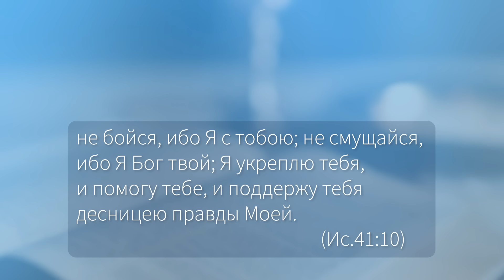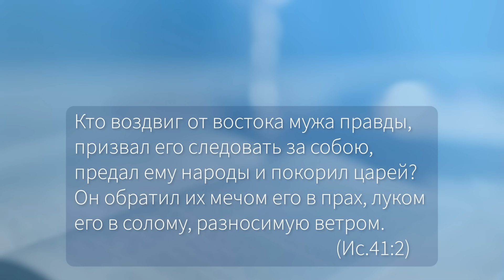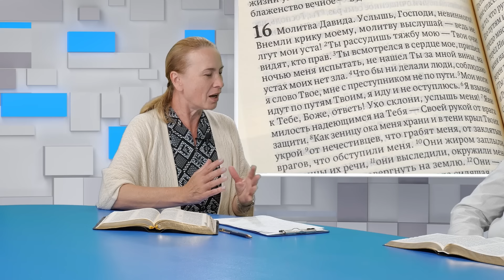📚СУББОТНЯЯ ШКОЛА – Что самое важное: любовь или себялюбие? / 2 квартал, Урок 2 / с Артуром Галстяном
👋Друзья, рады приветствовать вас на разборе нового 2-го урока 2 квартала 2024 года субботней школы. Название данного урока: "Что самое важное: любовь или себялюбие?" Сегодня в студии эту тему будут разбирать Наталья Цонева, Константин Костенко и Артур Галстян. Будем рады, если вы присоединитесь к нам и поделитесь своим мнением в комментариях относительно данной темы урока.